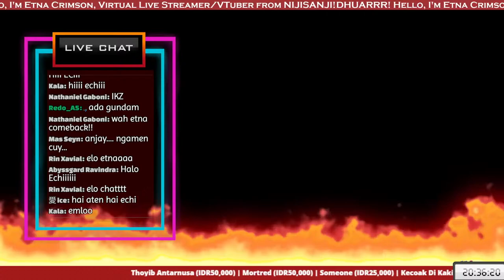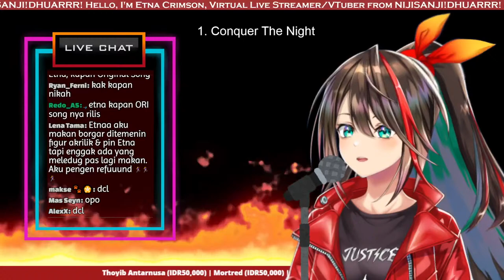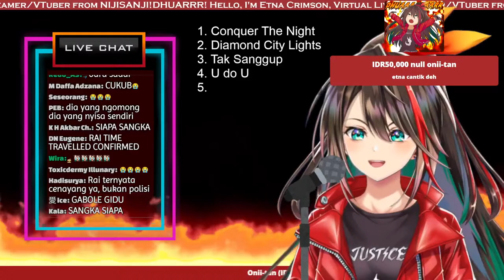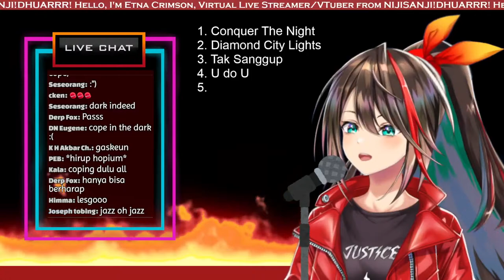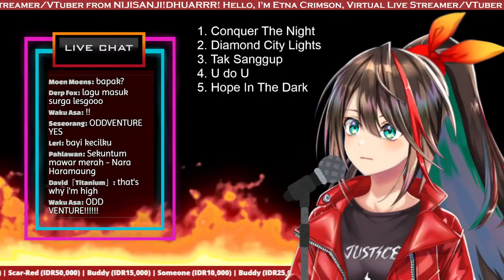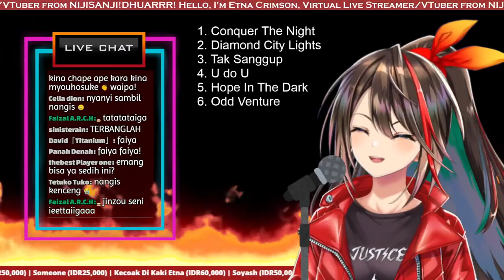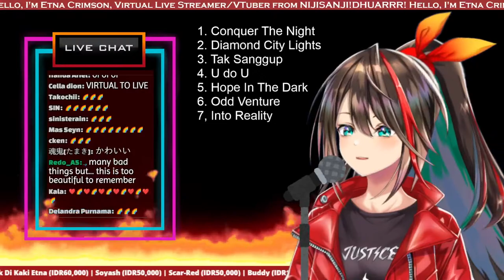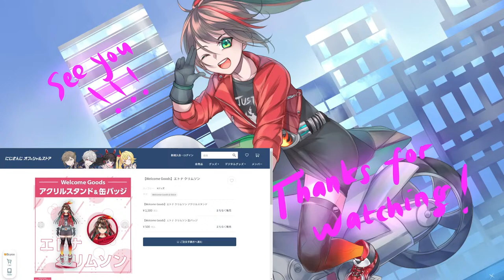【Karaoke】NIJISANJI songs!!【Etna Crimson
wisata masa lalu

Hello, I am Etna Crimson, an ex-hero and virtual live streamer from NIJISANJI!!
I can speak Indonesian and English! I also understand simple Japanese
In this stream, I will be speaking in Indonesian and English! and super broken Japanese maybe yeah

!! Peringatan bagi anda yang masih di bawah umur:
! Voice Content !
Inst by:
- 碧空のカラオケ (@碧空のカラオケ )
- 生音風高音質カラオケbyめいいん (@meikara )
- 生音風カラオケ屋 (@namakara )
- いんすとや (@inst-ya )
- ﾌｸｲﾁ ﾓﾄｷ (@motokifukuichi )
Waiting screen by @anobaithism on twitter
Transition by @NickNech on twitter
Background by @KogamiAkimoto & art by @drakeaxe_art on twitter
End screen by @NivelFloss on twitter
- waiting screen: ハプニングなロックンロール by 天休ひさし
- free talk/default: Burn It! by Xia Ekavira
also using そこにいたのかい、クマリー！ by MAKOOTO
- ending: ミニマルの冒険 by yusune karino
! Reminder (English) !
- think before you talk!
- do not swear
- do not out of topic
- do not mention other VTubers unless I mention them first
- do not talk about sensitive matters such as ethnicity, race, religion and politics.
- have fun!

! Peringat (Indonesia) !
- berpikirlah sebelum berkata
- jangan berkata kasar
- jangan out of topic
- jangan mention vtuber lain (kecuali Etna yang mulai)
- jangan spam komentar
- jangan berbicara hal yang sensitif seperti suku, ras, agama, dan politik.
- have fun!
! Channel Link !

! NIJISANJI Official Twitter !

! NIJISANJI Indonesia Official Twitter !

! Website ANYCOLOR Inc. !